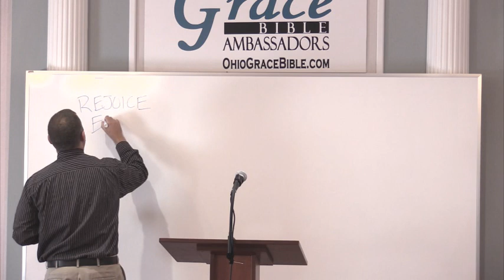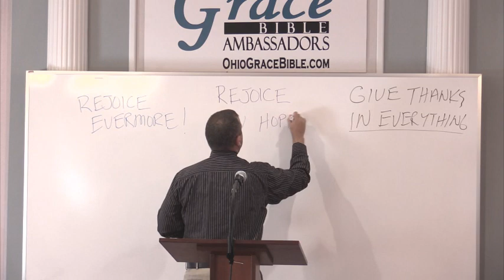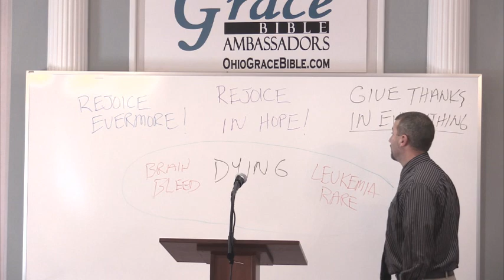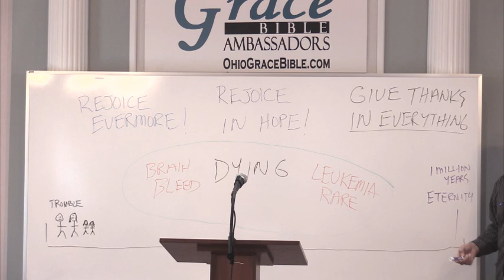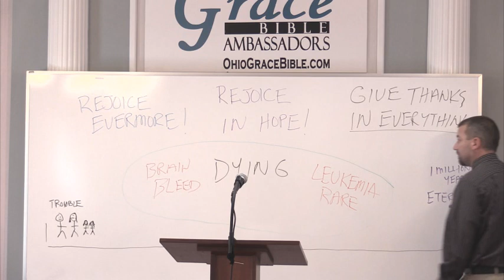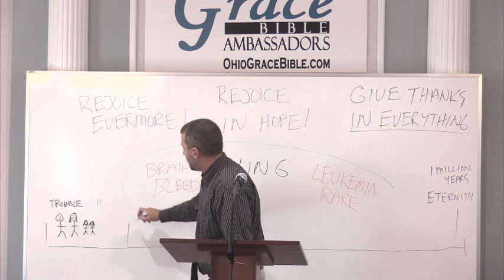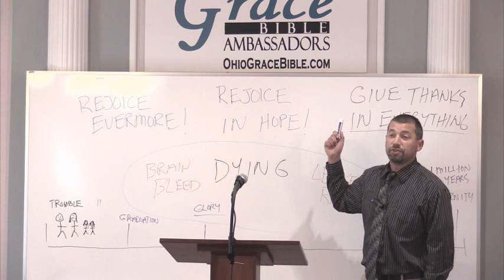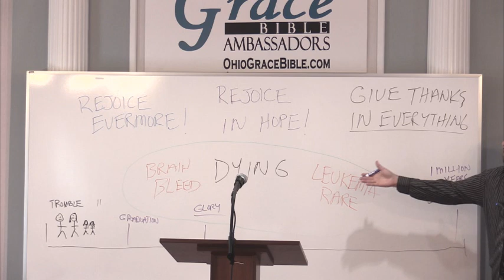On Hope and Thanks...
Paul tells us over and over to rejoice in hope, and be thankful IN all things.  How can one do that when tragedy strikes?  How can one be hopeful even in the darkest hour?